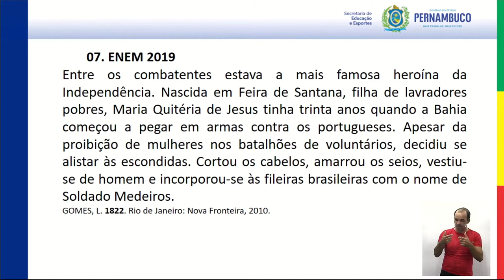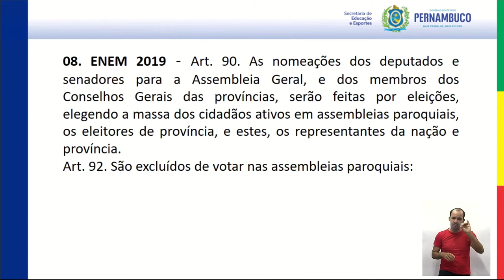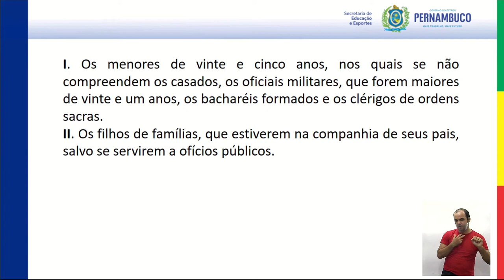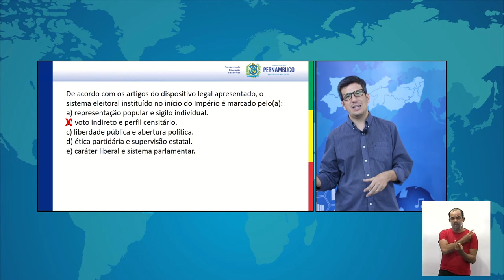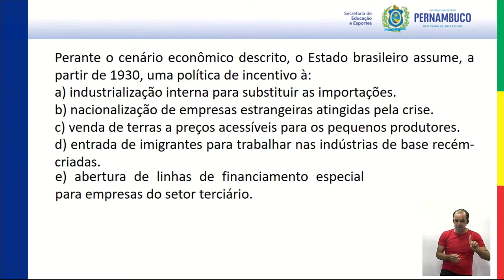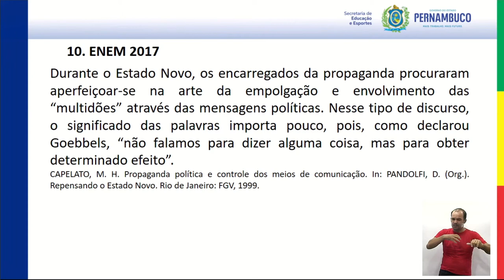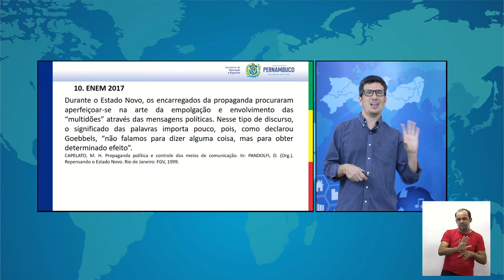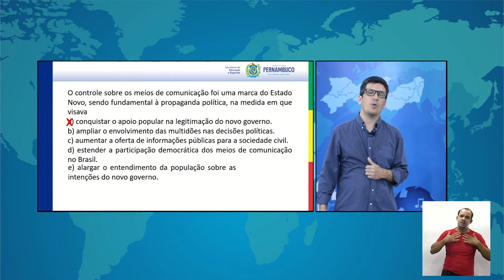Ensino Médio | História| EDUCA PE - Especial ENEM | Aula 03